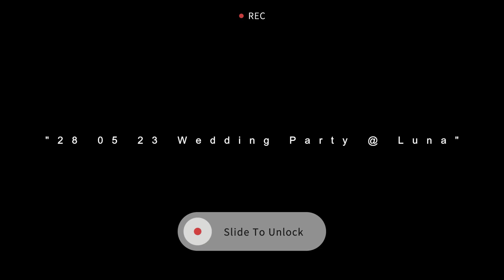20230528 - Adam & Alexa's Wedding Party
A compilation of music performance's from the after party of Adam and Alexa O'Regan's wedding which took place in the Luna restaurant Dublin on May 28th 2023. Created with Wondershare Filmora.